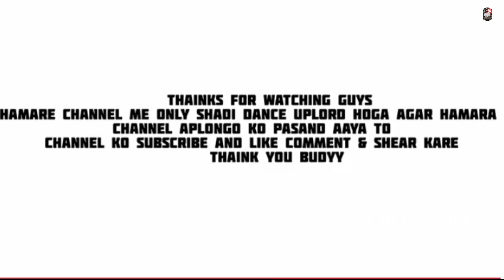A Re Hasina ll Sitapur wali ll Ambikapur girl chain dance ll Nagpuri chain Dance 2023 ll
Hi
Rk music umko 🎵🎶♡‿♡

✦ Label by - Rk music umko 🎵🎶

Link ☝ video dekho mjaaa Aaayga

Like_Comment_Share...

Related sherch-

nagpuri dance
nagpuri tabahi dj
chain dance
nagpuri chain dance
nagpuri dance video
nagpuri chain dance 2022
sadi dance nagpuri 2022
chain dance nagpuri 2022
nagpuri song dj
chain dance nagpuri
nagpuri dị song 2022
nagpuri gana
nagpuri sadri dance
nagpuri song
nagpuri video
new chain dance nagpuri 2022
new nagpuri sadi dance video 2022
old nagpuri song
dance
dj
dj vkr zone nagpuri song 2022
ek botal pil